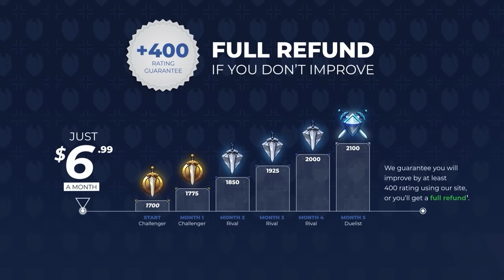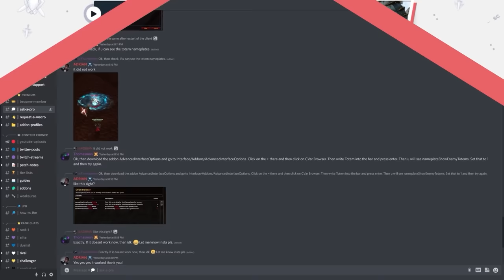SOLO SHUFFLE TIER LIST UPDATE for PATCH 10.2 - DRAGONFLIGHT SEASON 3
0:00 - Ranged DPS Winners
3:28 - Ranged DPS Losers
5:32 - Ranged DPS Tier List
8:12 - Melee DPS Winners
8:56 - Melee DPS Losers
10:33 - Melee DPS Tier List
12:43 - Healer Winners
14:02 - Healer Tier List

Concepts: dragonflight,world of warcraft,wow pvp,dragonflight pvp tier list,dragonflight tier list,dragonflight pvp,solo shuffle tier list,dragonflight solo shuffle tier list,dragonflight solo pvp tier list,patch,solo shuffle,wow dragonflight tier list,wow pvp changes,wow pvp tips,wow dragonflight,wow solo shuffle guide,solo shuffle guide,10.2,10.2 tier list,10.2 dps tier list,dragonflight 10.2 tier list,10.2 pvp tier list,wow 10.2 tier list,dragonflight pvp tier list,dragonflight tier list